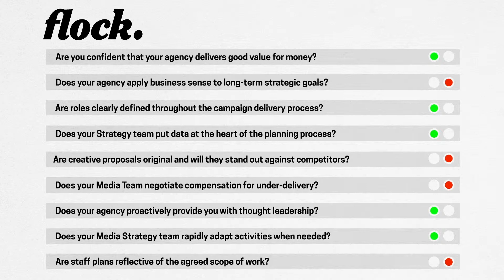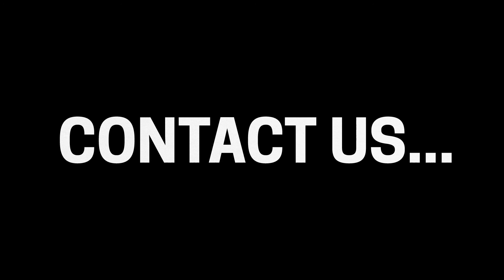Flock Agency Appraisal Tool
How do you plan to improve your agency relationship?

How do you maximise your agencies performance? Do you have a remuneration process in place based on performance and based on relevant, trackable KPI’s? The Flock Agency Appraisal Tool will help you to establish what is working and what is not in your agency relationship.

Flock produces reports that are simple, clear and bespoke to suit your ways of working and requirements. It is the wealth of experience that Flock possesses which has helped shape and formulate this comprehensive and results-driven tool.

If you have any queries about your agency relationship, don't hesitate to get in touch.